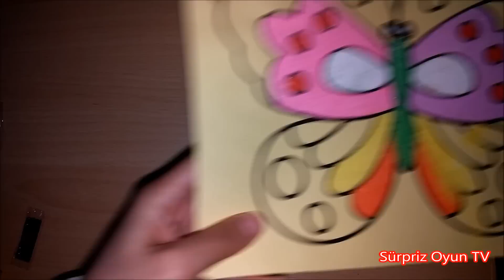Kum boyama nasil yapilir?/kelebek, Sand Painting, art lesson nasıl yapılır türkiye en hit esl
Hem eglenin hem estetik bir urun olusturun. KUM BOYAMA COK EGLENCELI☺☺☺

cocuklar için etkinlikler
cocuk etkinlikleri
cocuklara etkinlik
kiz çocukları
erkek çocukları
çocuklar için uygun web sayfaları
çocuklar için sanat
kumla boyama art lesson nasıl yapılır türkiye en hit esl